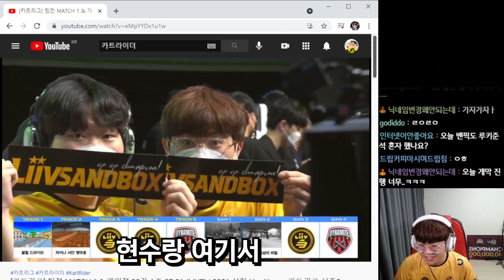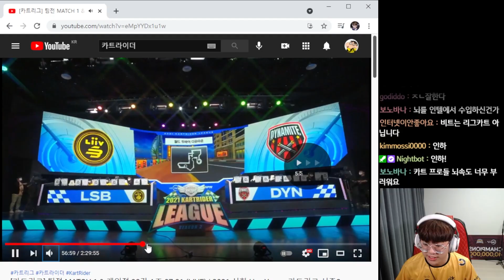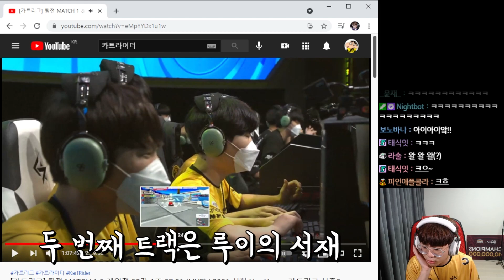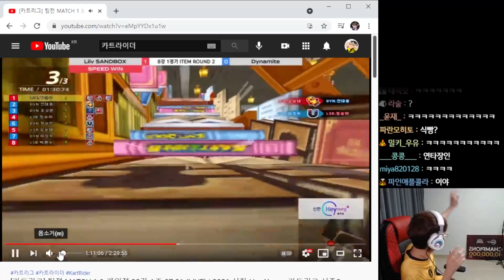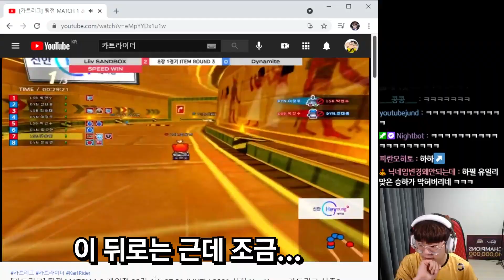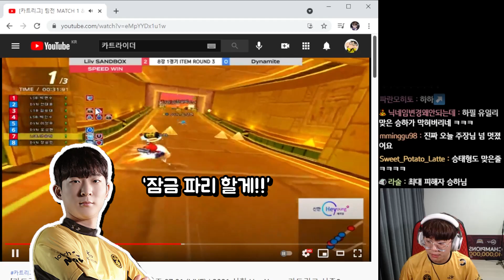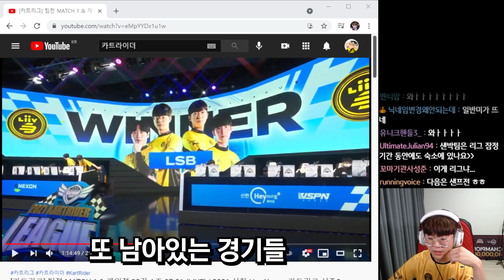개막전 개 막고옴ㅋㅋㅋㅋㅋㅋㅋㅋㅋㅋ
2021 신한은행 Hey Young 카트라이더 리그 시즌2
개막!!
영상 출처 : 카트라이더 e스포츠

영상 재밌게 시청해주세요 !!